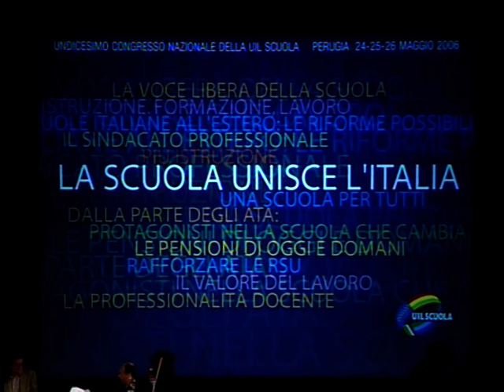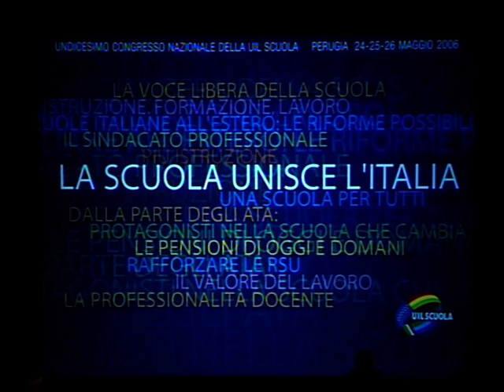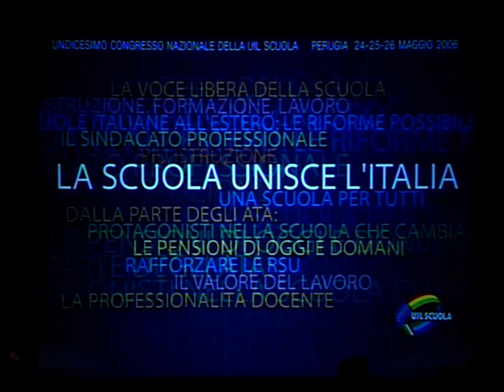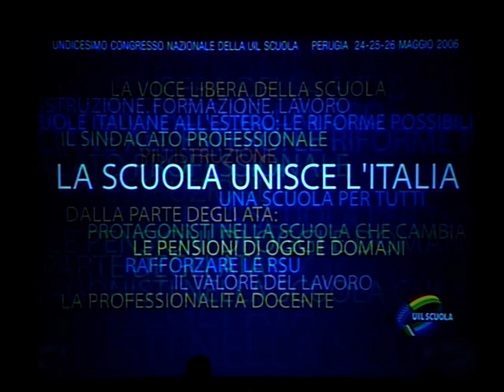Congresso Perugia Morlacchi 2 parte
Documentario prodotto per UIL Scuola